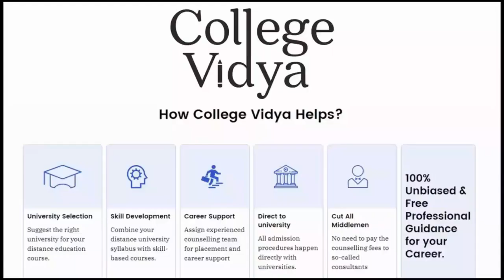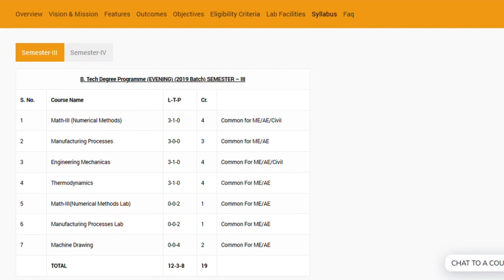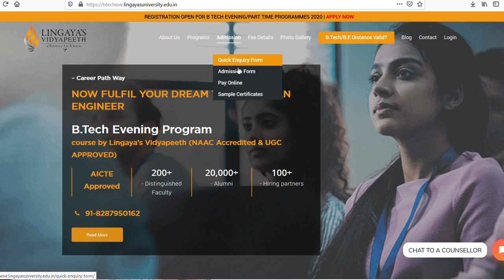Distance B Tech Mechanical Engineering | B Tech Evening/PartTime/Lateral Entry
Also, if you want us to suggest your University according to your preferences you can

Learn everything about distance B Tech (Bachelor of Technology) mechanical engineering from Lingayas Vidyapeeth includes distance b tech course aicte approved, distance b tech mechanical engineering, distance b tech latest news, b tech evening, distance se b.tech kaise kare, distance b tech degree valid for government jobs, distance education kya hai, UGC-DEB approval, why take admission in Lingayas University, advantages, hiring partners and many more.

Distance B.Tech Mechanical Engineering From Lingayas University will ensure:-
 – A student interacts with expert faculty in classrooms
 – Classes are held in the evening, weekends, and holidays (during the daytime)
 – practicals are held on each Saturday
 – Students access learning the material in various formats: text, video lecture & audio
 – Final semester student’s carry out project work applying the various concepts learned in classrooms and labs under the guidance of a mentor

B.Tech after Polytechnic
Can I join B.Tech after Polytechnic?
How to pursue B.Tech after polytechnic?
Advantages of B.Tech after Polytechnic
B.Tech after Polytechnic job scope
B.Tech Lateral Entry after Diploma
What is the procedure to do a B.Tech after a diploma?
Can We Do B.Tech After Polytechnic?
Engineering After Diploma
Can I Pursue A Part-Time B.Tech after Getting My Diploma?
Polytechnic के बाद बीटेक (B.Tech) कैसे करे?
Can I take admission in B.Tech after passing polytechnic
Part-time B.Tech. Degree For Engineering Diploma Holders